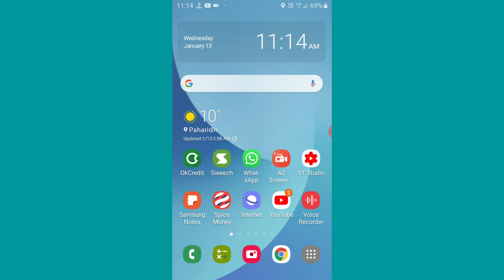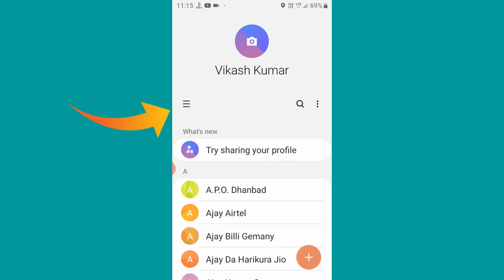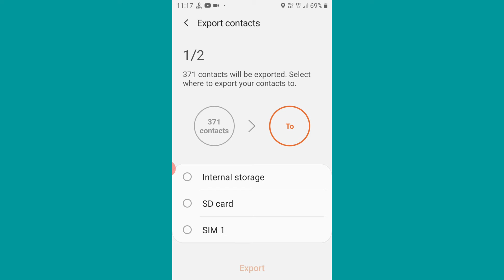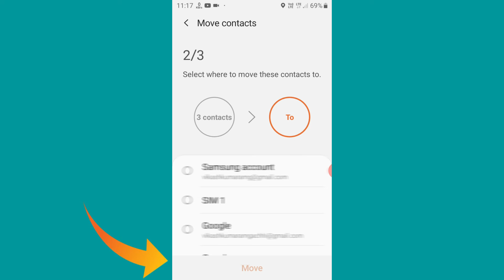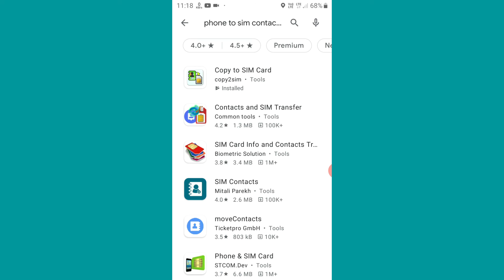Samsung J7 Phone Se Sim Me Number Kaise Copy Kare | How To Copy Sim Contacts To Samsung Galaxy J7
Your Queries -
samsung j7 phone se sim me number kaise copy kare
samsung j2 contact copy phone to sim
samsung j7 contact copy to sim
phone ka number sim me kaise copy kare samsung j2
samsung j7 me contact copy kaise kare
samsung j2 phone se sim me number kaise copy kare
samsung j7 prime contact copy to sim
sim card number copy to phone
ontact number ko sim me copy kaise kare
mobile number sim card me kaise save kare samsung
phone se sim me number kaise copy kare
samsung j5 prime contact copy to sim
samsung j7 phone number copy to sim
contact copy phone to sim
contact transfer app
contact transfer from android to android
how to copy all contacts from android to sim card